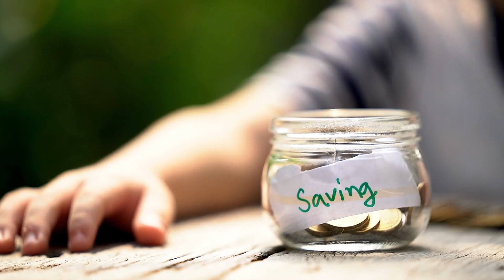EASY DAILY INVESTMENT FOR OFW